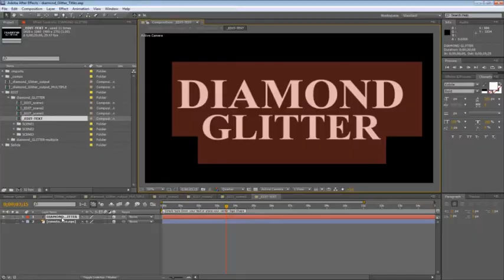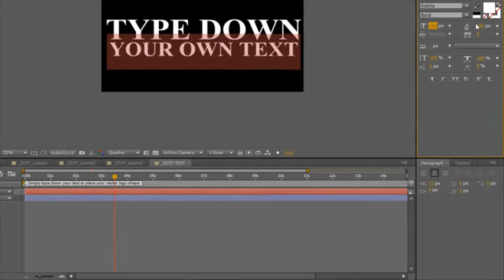Diamond Glitter Titles - [AE Template]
This effect will automatically pimp out text elements or vector shape logos. the purpose of this template is to illustrate LUXURY and WEALTH. Perfect for bling-bling rap and hip-hop style projects, or anything related to jewelry or weddings. Trapcode Particular 2.1 is required. After effects 5.0 and later versions is required.

AFTER EFFECTS CS5 and later versions
TRAPCODE PARTICULAR PLUG-IN REQUIRED
Easy to update and modify vector logo or text
Includes 3 different shots.
Video Tutorial and help file included